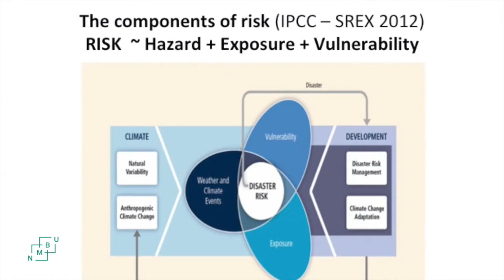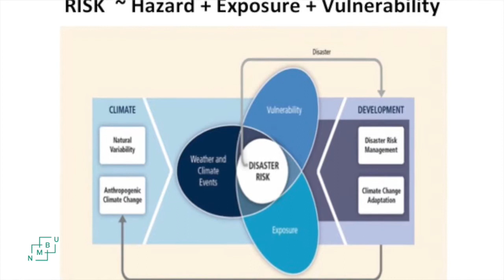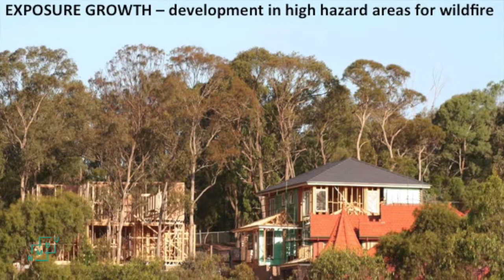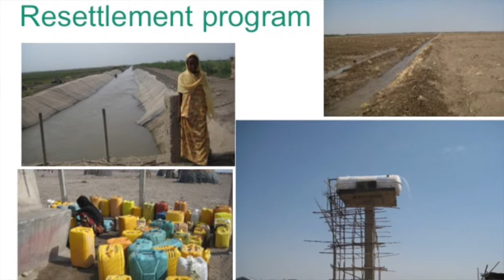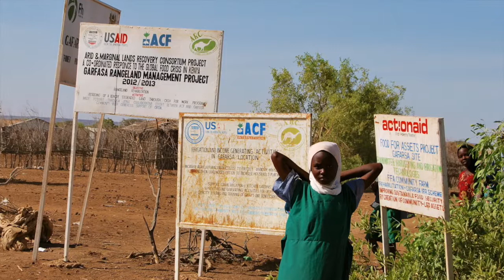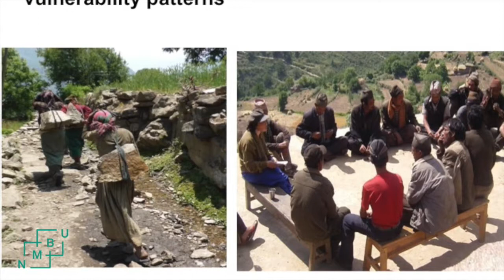Courting catastrophe? Humanitarian Policy and Practice in a Changing Climate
Findings of international, Noragric-led project lead to a call for humanitarian aid and climate change sectors to work together in preparing for and responding to humanitarian emergencies/disasters.